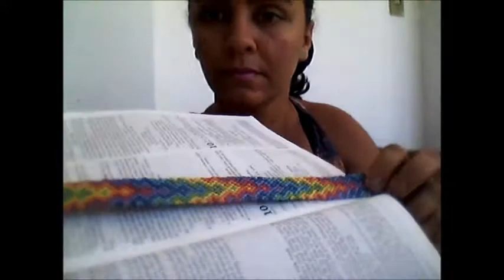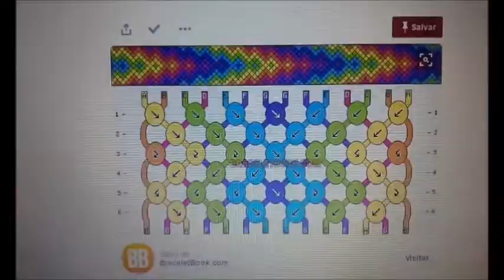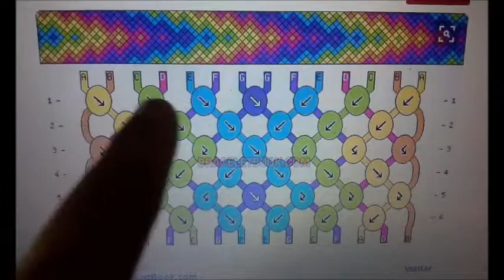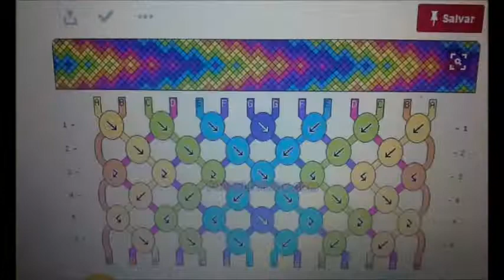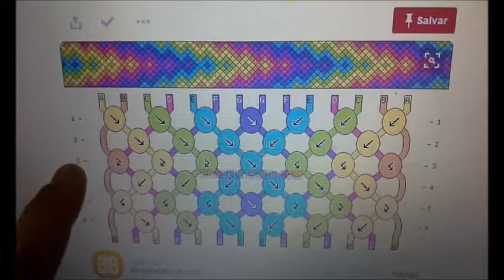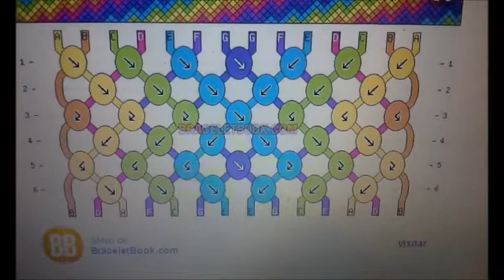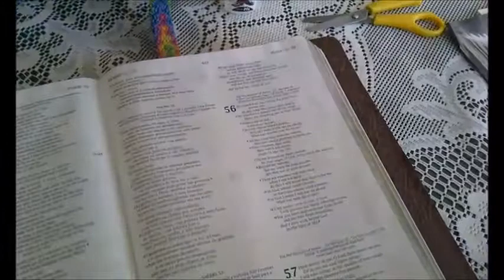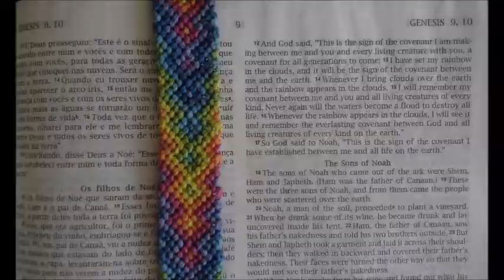DIY: customizando a Bíblia - Parte 2: marcador de página em macramê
Bonjour!!!
Neste DIY, a segunda parte da customização da minha Bíblia que é o marcador de página em macramê que na verdade é uma pulseira mas fiz maior pra ser o marcador.  Achei o molde aqui no pinterest

Em caso de dúvidas e /ou sugestões: comente!